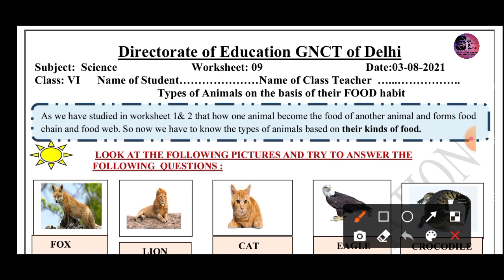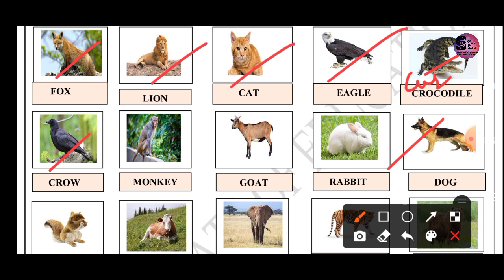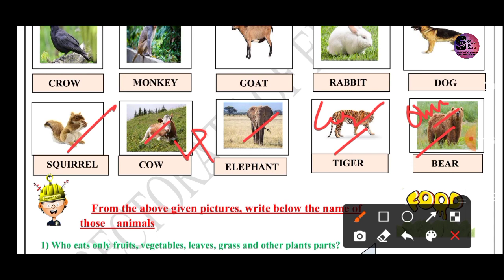Class 06 D O E worksheet 09 03.08.2021 Subject - Science